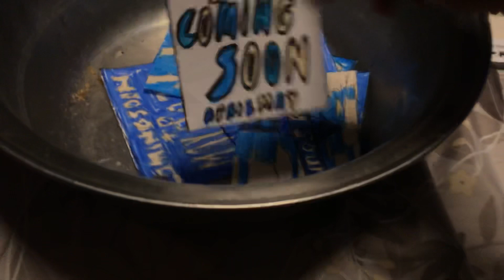Explosion Part 572 (2024)